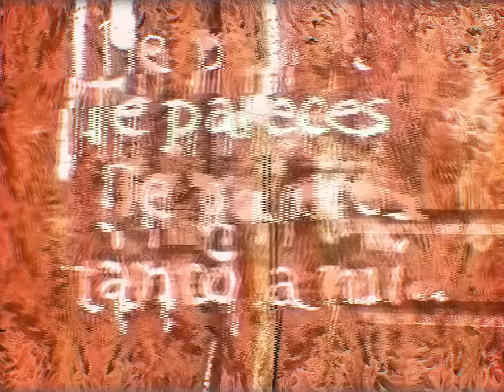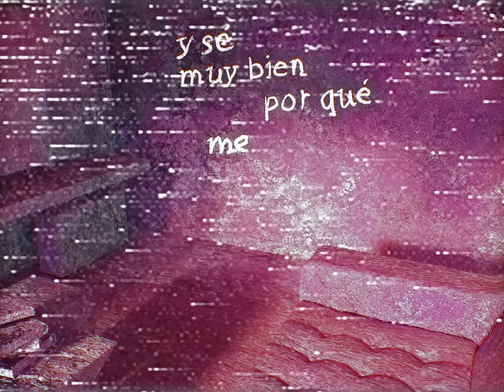La Oreja de Van Gogh - Te Pareces Tanto a Mí (Lyric Video)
El 18 de septiembre por fin saldrá el disco "Un susurro en la tormenta", pero  ya puedes escuchar un nuevo adelanto para que la espera se nos haga a todos más corta.